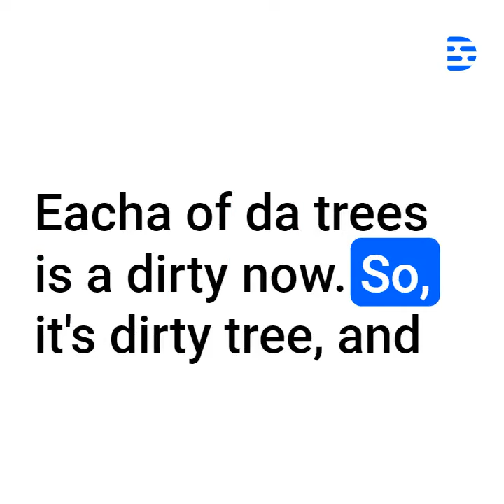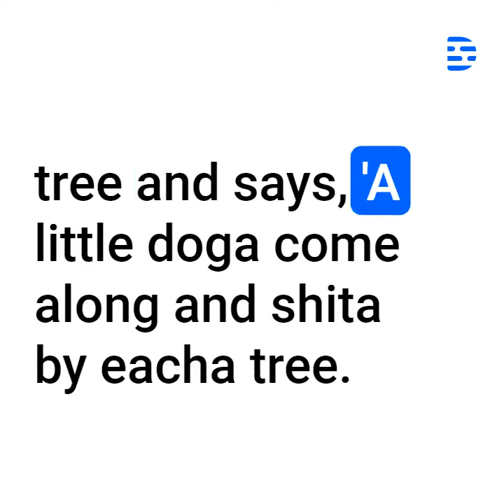The Italian Math Challenge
This video is presenting "funny jokes to tell your friends" topic information but we   try to cover the   subjects:
-jokes to tell your friends at school
-jokes to tell your friends to make them laugh

On the web you can find a lot of info about 'funny jokes to tell your friends' but let's be sincere ... A video is worth thousands of words, and also it's much easier to obtain the details that you searched after. That's why we produced this YouTube video regarding funny jokes to tell your friends subject as well as 'jokes to tell your friends at school'
So you would like to find out more about funny jokes to tell your friends, I did too and here is the video that I created around this topic.
Funny jokes to tell your friends interested me so I did some research and uploaded this to YT .

What do you think? Do you Desire to discover more about us and what we need to offer? We are looking forward to hearing from you today!

 on your mobile phone or at your computer system, you can share your own playlists or ones produced by other creators.

I actually hope you found this video useful, thanks a lot for viewing.